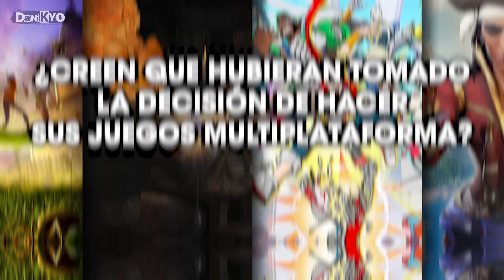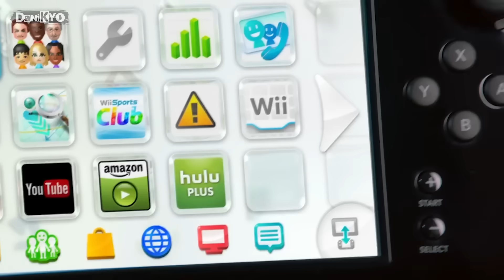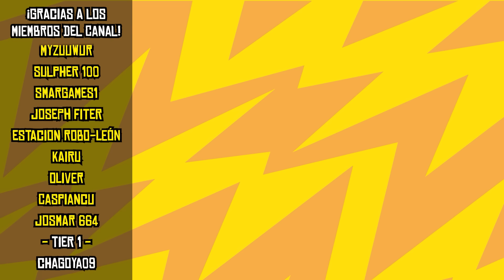Mi Problema Con Los EXCLUSIVOS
Llegó el momento de hablar sobre si los exclusivos son un beneficio o un cáncer para la industria.